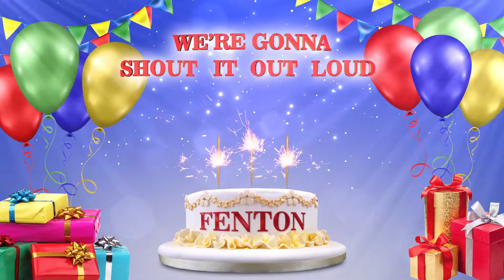FENTON | Happy Birthday To You | Happy Birthday Songs 2022